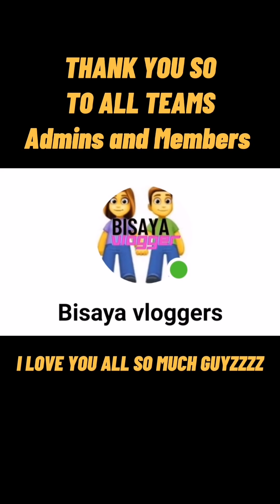13 MINUTES TULALA CHALLENGE /Singapore Park/Jumix Channel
This Challenge guyzzz only for fun
Just relax and watch
Hehehehehehehehehehe

This Challenge View  taken at Pasiris Park near at the Beach, very relaxing place especially to our OFW working here in Singapore... Pasiris Park Can do cycling, picnic, fishing and relax and etc...